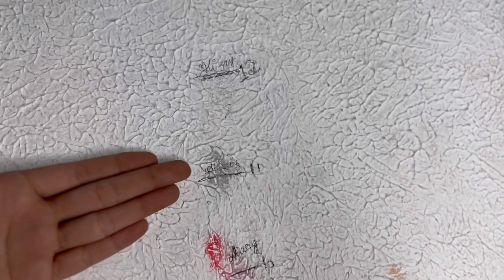ROOM RENOVATION (PART 1) | PK GIRLS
HEY, youtube family, sup hope u all are doing great and well so here is our new vlog room renovation so be ready for part 2 of the room renovation and don't skip the video watch the video till the end, and don't forget to subscribe to the channel and like the video share the video as u can subscribe the channel plz. !!! keep supporting keep loving Allah hafiz